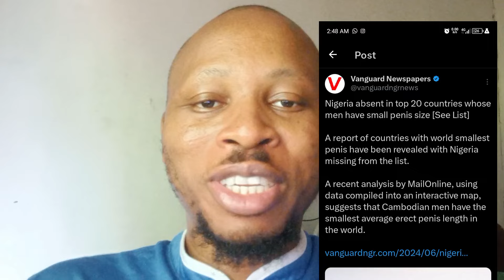Davido Takes Chioma To Club As A New Girlfriend May Pun!sh Sophia X His Manager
Watch How Davido and Chioma Partied At A Club In the US.